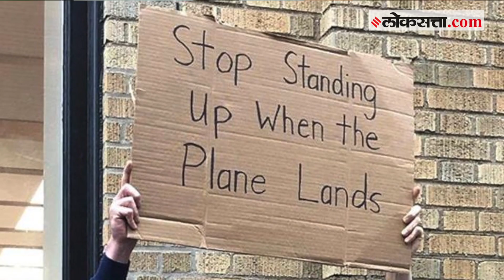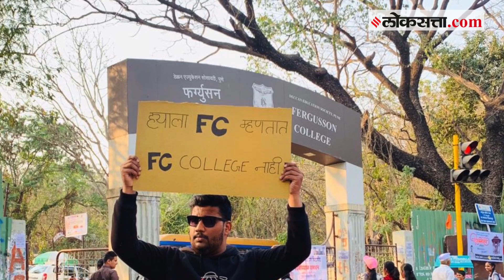अखेर पुण्यातील 'त्या' बॅनर्सचे गुढ उलगडले | Finally mystery of those banners in Pune was revealed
पुण्यात काही दिवसांपूर्वी विविध प्रकारचे विनोदी पण सत्य सांगणारे बॅनर झळकले होते.  पुण्यातील एफसी कॉलेज,  झेड ब्रिज आणि बेडेकर मिसळ या बद्दल हे बॅनर्स तयार करण्यात आले होते.  कोण होता तो तरुण?  का केली त्याने ही बॅनरबाजी?  या सर्व प्रश्नांची उत्तरं लोकसत्ता ऑनलाइनला त्याने स्वतः दिली आहेत.